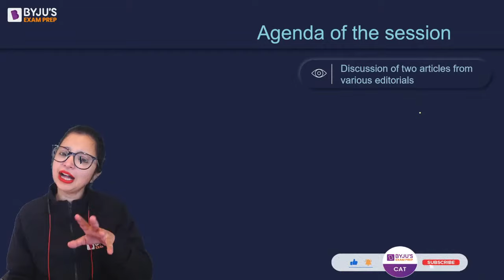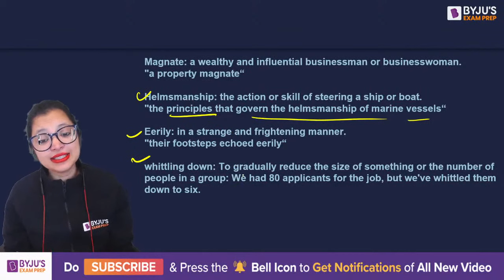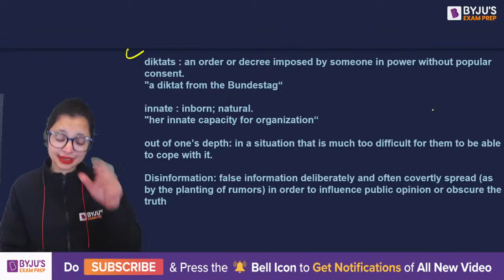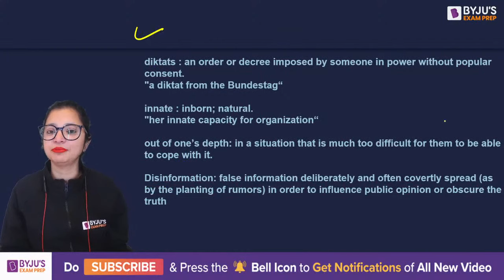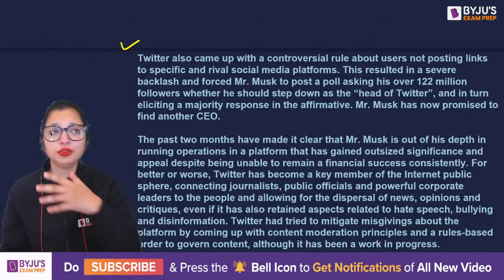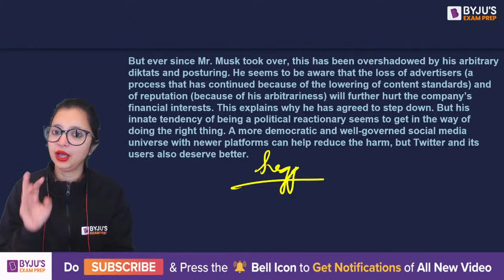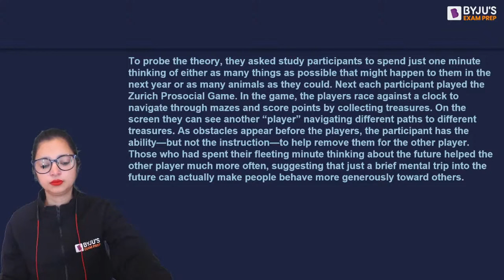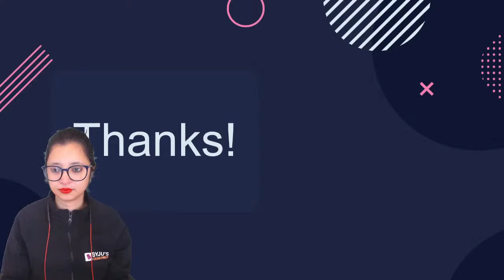The Aeon Editorial Analysis by Alpa Sharma | CAT & Other MBA Exam | BYJU'S Exam Prep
👉 FREE - BYJU’S Exam Prep Scholarship Test (BEST) for your CAT Preparation & win upto 90% Scholarship on our Program.